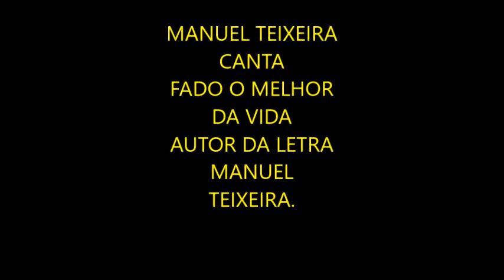FADO O MELHOR DA VIDA CANTA MANUEL TEIXEIRA COM LETRA DE MANUEL TEIXEIRA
ACOMPANHAMENTO MUSICAL. SERAFIM LEMOS NA GUITARRA CLÁSSICA, E NA VIOLA DE FADO MAUEL TEIXEIRA.
UM VIDEO DE JOSE GIESTA.